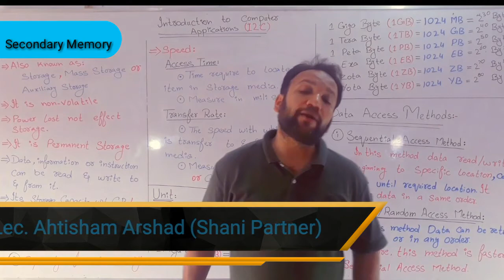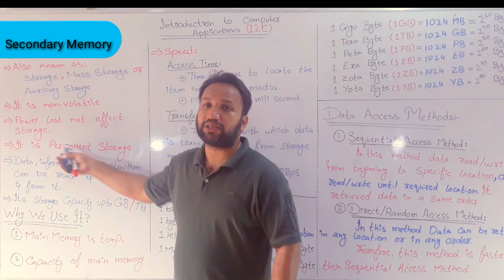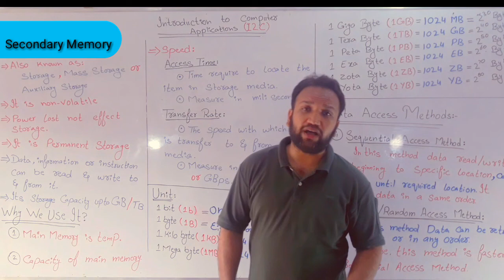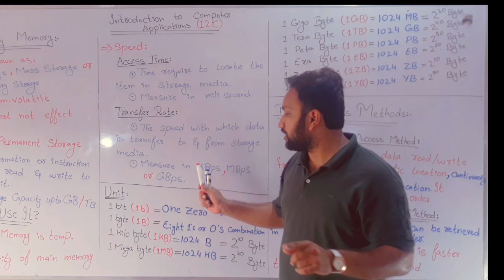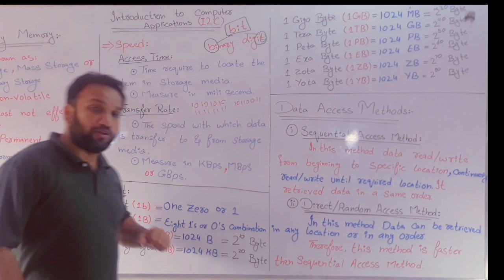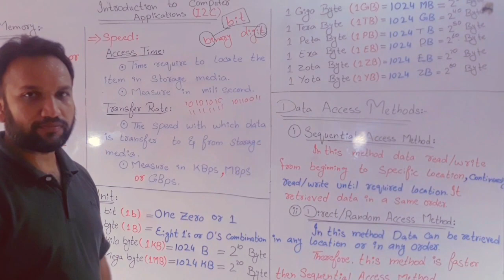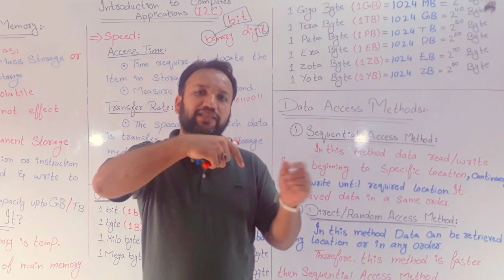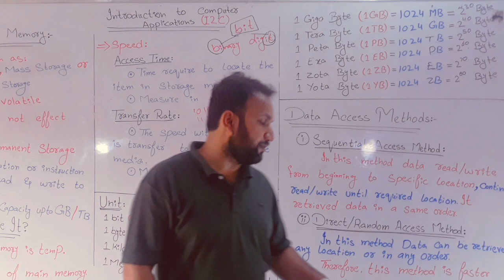Introduction to Computer Application I2C Lecture 18(Secondary Memory Storages)